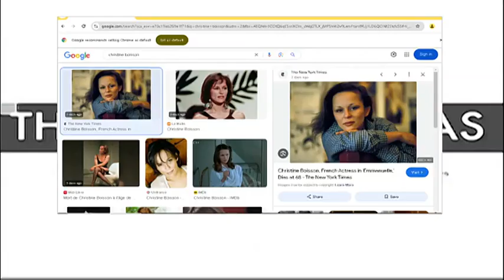The Week That Was - 25 Oct 2025 | Part 1 | BRICS | Clicks results | Afrimat | Famous Brands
A Jam packed week filled with company results and an outbreak that makes us question if we really loving it? Our president is cosying up for the BRICS summit, This is The Week That Was with the host Simon Brown, Sasfin's David Shapiro and Vestact's Bright Khumalo. Sit back and Enjoy!